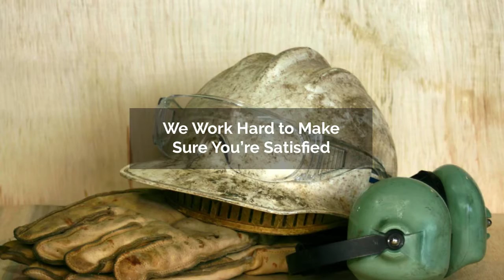Windows in Plymouth Michigan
Unknown to many people that the actual beauty or greater part of the beauty of their homes lies in the type of windows and doors that they have fitted in. In most recent times, energy efficient windows and doors are mostly used to enhance the homes view and also improve/increase its value. Here at home pro Plymouth, we have the latest design knowledge and installation skills that would give your home a whole new look. Our professionals will discuss with you and illuminate you on the kind of energy saving/efficient windows that will suit you home and add to its value.

Window repairs and replacements could be an option for you if you do not choose to change or install a new one. Whatever type of windows that you were using and you feel its cracked or having any other deformity, our workers would look at it and give the best advices regarding what could be done or should be done. We can replace your damaged or broken window and it would look un-scathe and new because our professionals are the best at what they do.

We also can install you new windows to replace the old ones and this would give your home a new look and better value too. At home pros Plymouth, the satisfaction of our clients comes top on the list of priorities so we do well to give you the best service.  Our prices are also the best all over Plymouth Michigan and the surrounding areas, so when you think of that home renovation that includes window installation, window replacements or window repairs, you first and best choice option is home pros Plymouth Michigan.

We are always here to give you the best services with our skilled and well trained workers who are licensed and bonded. Your job is assured to be on safe hands with us and you have no cause to fidget. Call us in to handle all of your home works and you would be proud you did. Our irrefutable and incomparable quality service has made us the people’s first choice in any home repair and remodeling, the best you can do for yourself it to join the populace and have our service at your doorstep